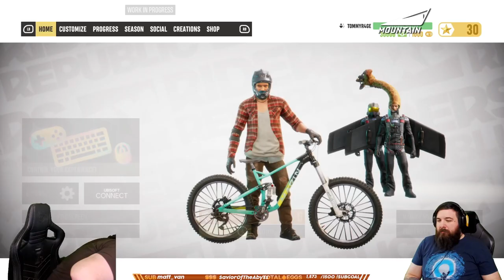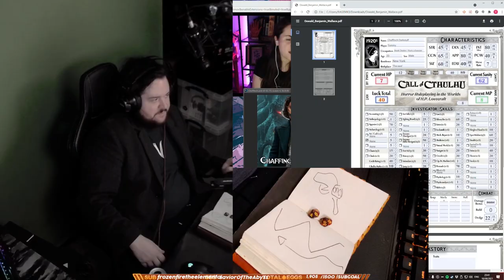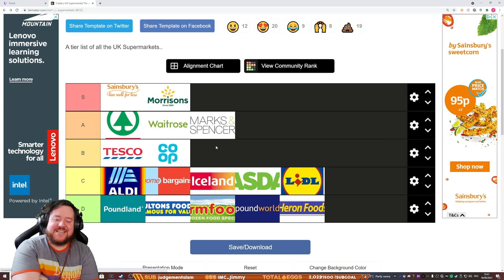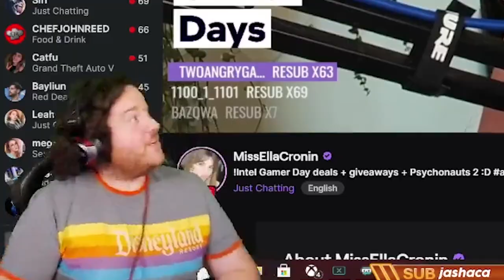Sheer Beauty - Twitch Highlights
Twitch clips, fails & highlights! Sheer perfection.
Edited by Edited by @samdanger_ (twitter)